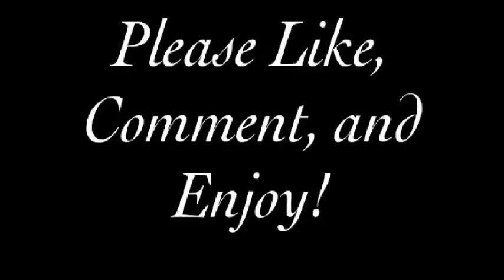Best Of Anna Kendrick (Singing edition) UPDATED 2018